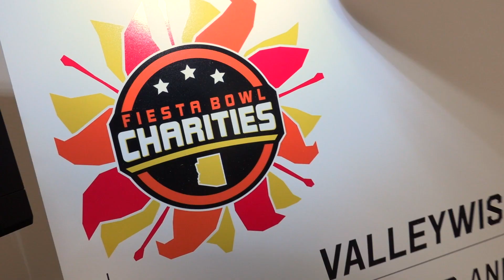Fiesta Bowl Charitable Giving 2022-23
Fiesta Bowl Charities announces its charitable giving for the 2022-23 season, with $3 million in donations to 40 nonprofit organizations that serve in the areas of youth, sports and education. The Fiesta Bowl's charitable giving is now approximately $23 million in the last seven years.